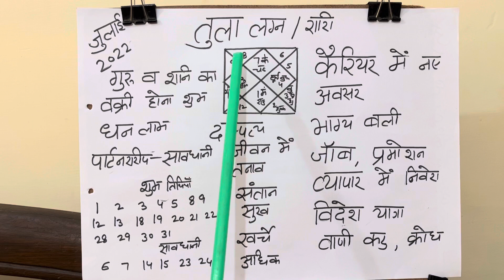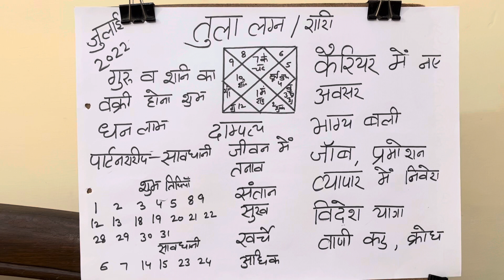तुला लग्न व तुला राशि जुलाई २०२२